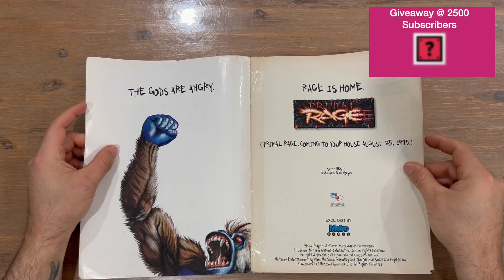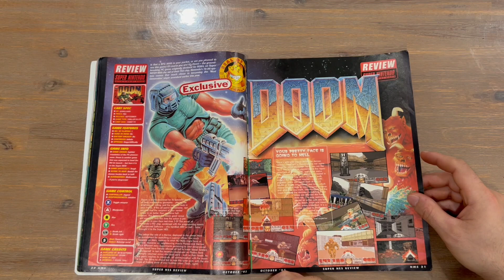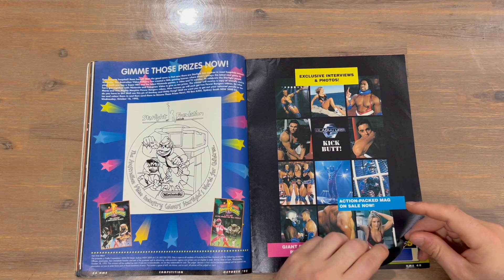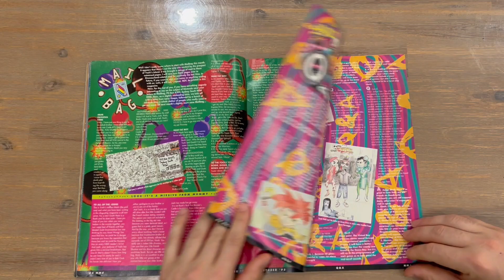Ep 330 - Nintendo Magazine System Issue 31 Revealing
Hi Guys

Welcome to the channel.  Please enjoy my revealing video of the Nintendo Magazine System Magazine.

Fan Mail -

Australia 6906